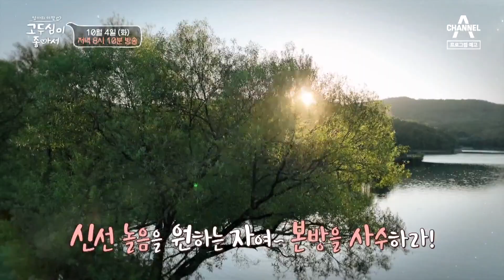[예고] 우리나라에 이런 곳이? 신선놀음을 원하는 자여~ 포천으로 오라! | 엄마의 여행 고두심이 좋아서 24 회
당신의 안구를 정화시킬 포천의 비경
이것이 바로 예술!